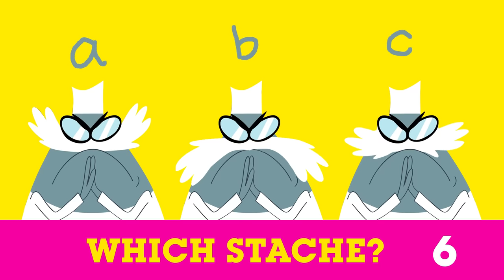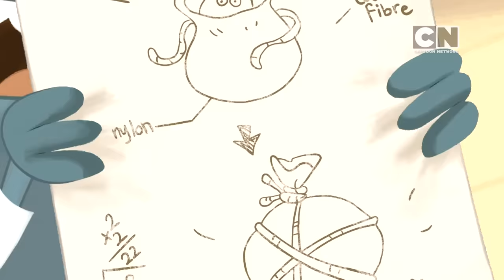Lamput Presents | The Cartoon Network Show | EP 16